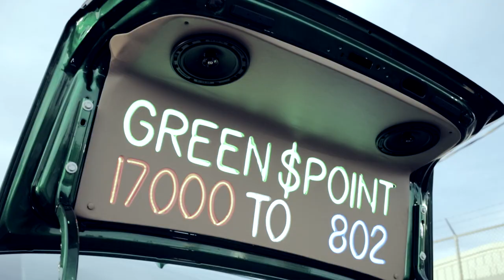Pull Up Clean - Chedda Loc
"Pull Up Clean", song off the album "Swervin & Servin Vol.2", directed by K-Pac

nstagram @cheddaloc214